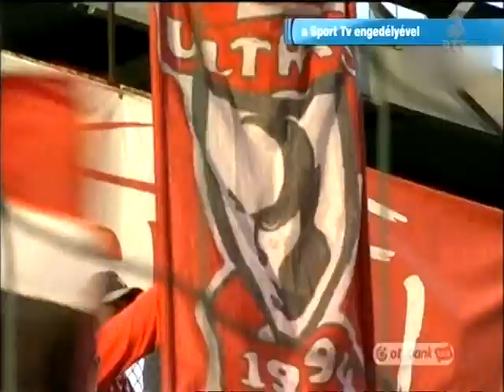2014 - DVSC - Kecskemét 5-0